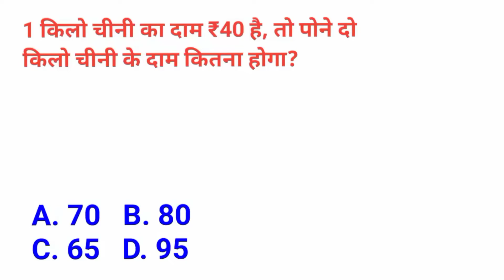1 किलो चिनी का दाम 40₹ हो, तो पौने 2 किलो चिनी का दाम कितना होगा | नाप तोल निकालना सिखे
1 किलो चिनी का दाम 40₹ हो, तो पौने 2 किलो चिनी का दाम कितना होगा |   नाप तोल निकालना सिखे

Hello Friends !
 In this video I will discuss some important Kilo gram ka hisab Se Related question and answer.